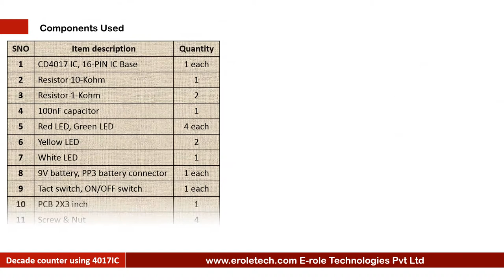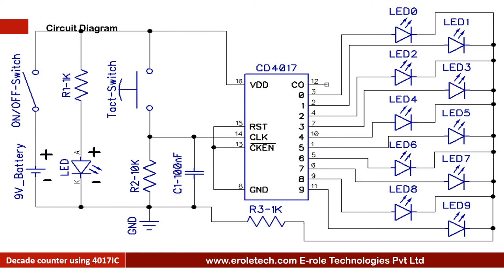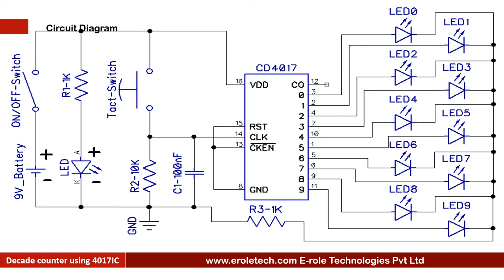Decade counter using CD4017IC Full Making IC Based Mini Project-19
Introduction:

Decade counter is a circuit, in which each of its 10 outputs, turns ON one at a time, sequentially or in succession. In this circuit, we will connect 10 LEDs to our decade counter chip. LEDs will light up, one at a time, in succession, unless all have been turned ON. And then it starts the counter over again, and repeats over and over infinitely. This is what a decade counter does. In this project, we will make a decade counter, using 4 0 1 7 IC.

these are the components, which are needed in this project.
C D 4 0 1 7 decade counter IC.
16- Pin IC Base.
10 kilo ohm resistors.
2 1 kilo ohm resistor.
100 nano farad capacitor.
5 red LED.
3 green LED.
2 yellow LED.
1 blue LED.
9 volt battery.
PP3 battery connector.
Tact switch.
on off, rocker switch.
1 zero PCB.
4 screw with nuts.
and 4 plastic spacers.